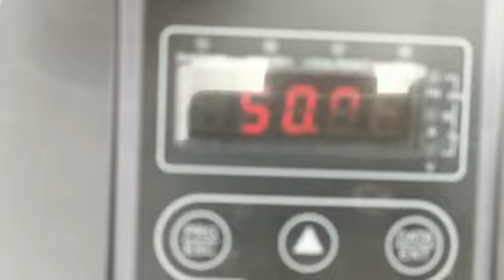solar tube well installation 545 watt 60 panel